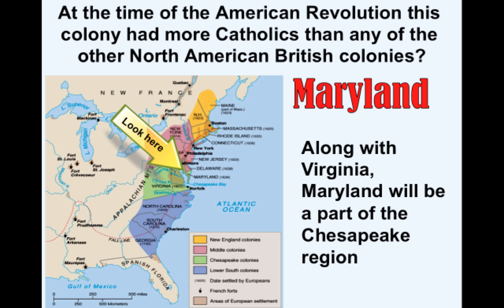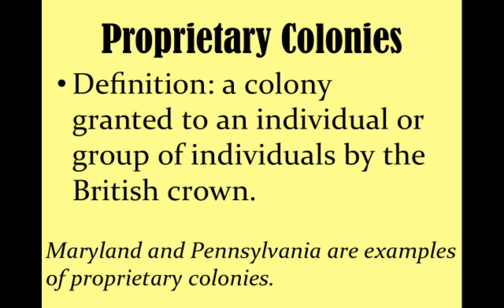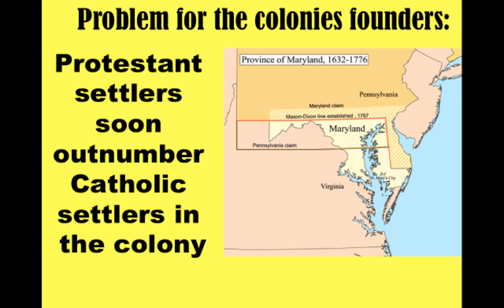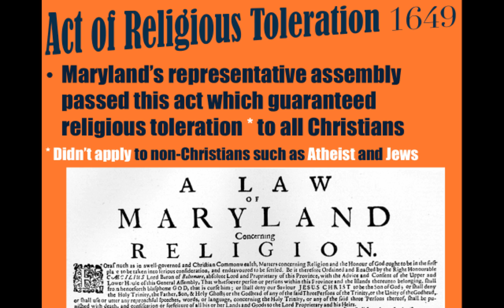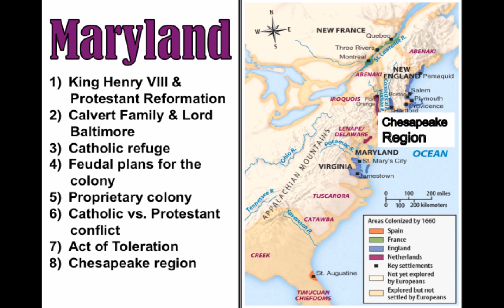Maryland Colonization APUSH American Pageant Ch 2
This lecture covers all the basics of the colonization of Maryland for U.S. History and Advanced Placement U.S. History students. It has been tailored to cover all the material required of the new redesigned APUSH exam.

APUSH Topics Covered:
King Henry VIII & Protestant Reformation
Calvert Family & Lord Baltimore
Catholic refuge
Feudal plans for the colony
Proprietary colony
Catholic vs. Protestant conflict
Act of Toleration
Chesapeake region

It covers material from American Pageant Chapters 2-4.